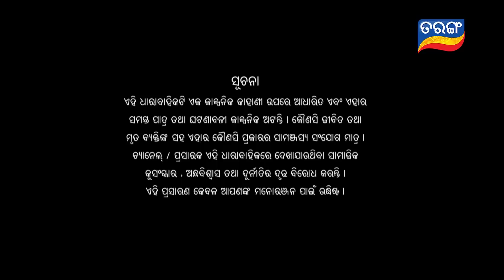Savitri | Full Ep 250 | 25th Apr 2019 | Odia Serial – TarangTV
malati tells sabitri that bhairav is planting the ear ring in champa’s room for troubling champa but sabitri assures her that jay and she both are ready to face the new problem.